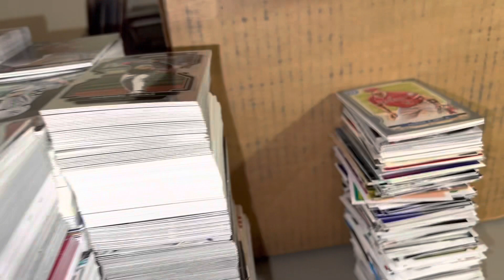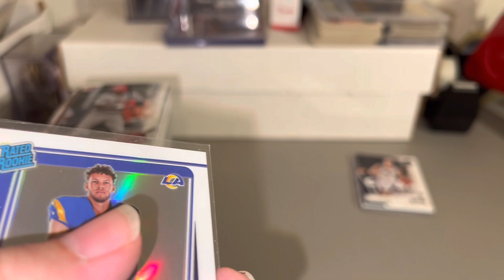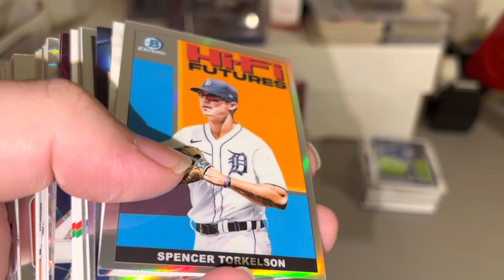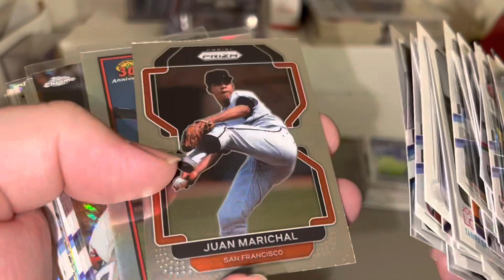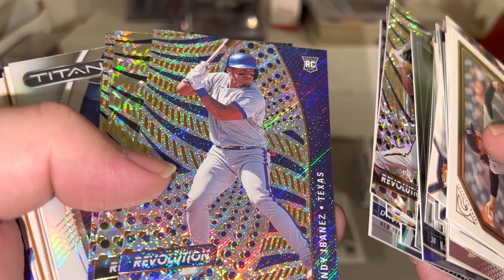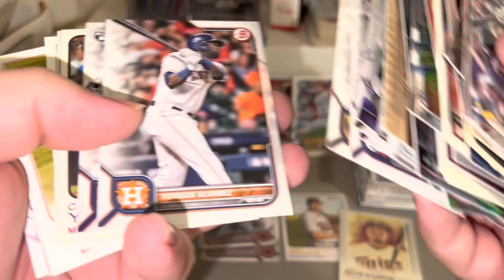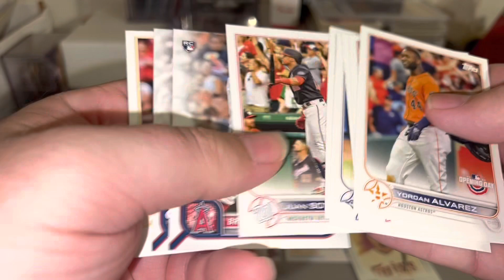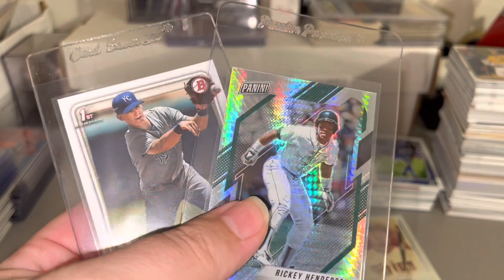We bought a pallet of sports cards from the Goodwill - 800 lbs of baseball cards